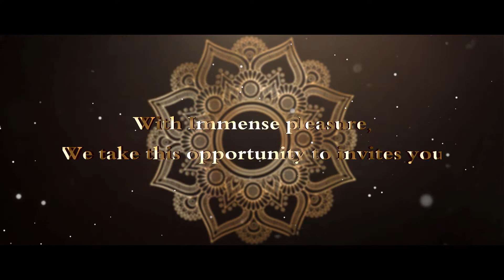Sweta & Mohit I Wedding Invitation I Save the date I 2020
Maa Bhavani Digital
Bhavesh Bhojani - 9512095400